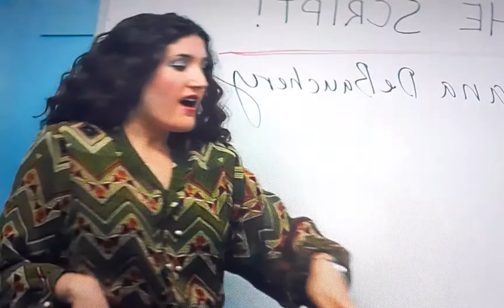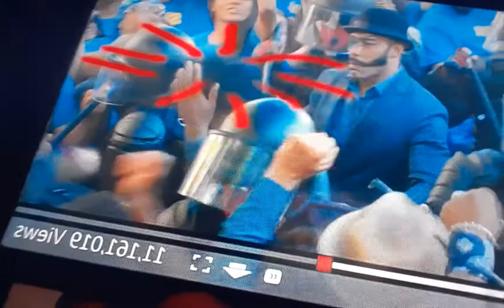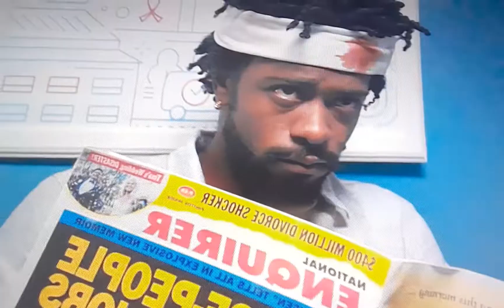Sorry To Bother You (Netflix Review) SPOILER ALERT!!!!!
After heeding a co-worker's advice, a telemarketer easily climbs up the corporate ladder, until success lands him in corporate and moral chaos. 🤑🤑🤑🤑🤑🤑🤑🤑💣💥💣💥💣💥🔥🔥🔥🔥🖤💙💜💚🤎🧡❤🤍💛💖🎥🎞📽📷🎬📺📼📹📸 SorryToBotherYou Netflix GivinDaBuzniz AllAboutDaDripThough💦💦💦💦💦💦